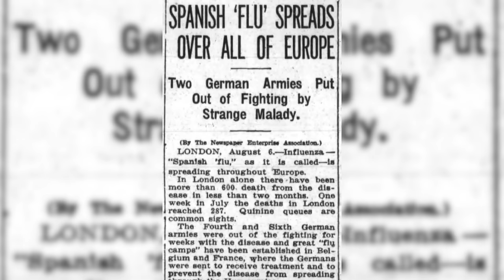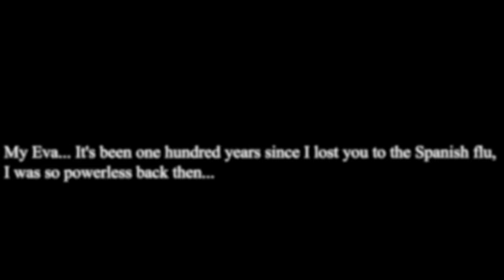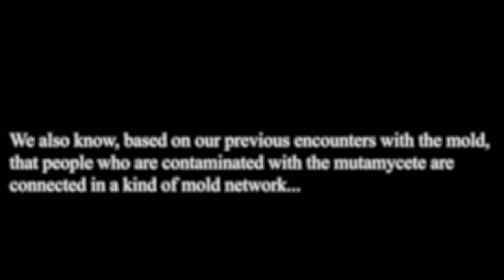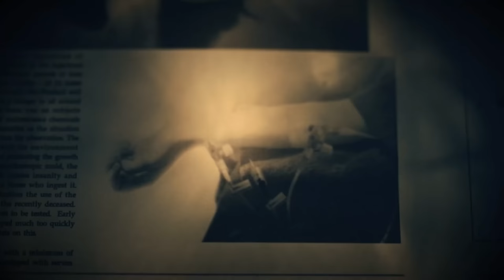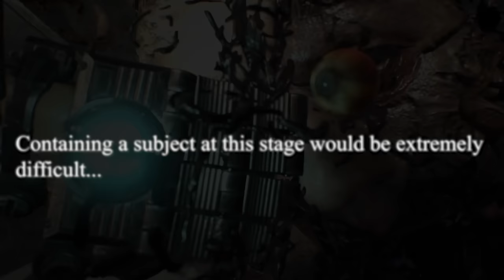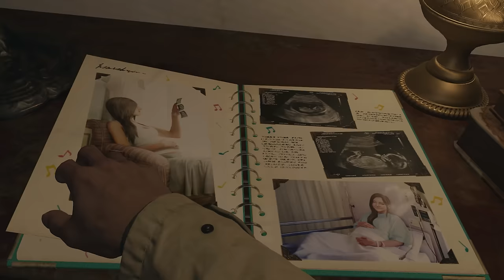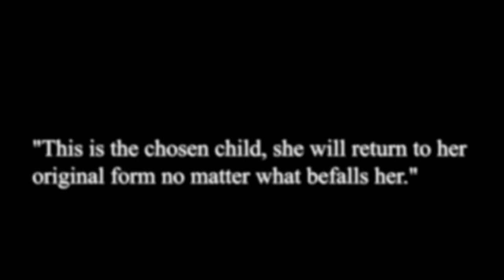Examining Rose Winters: Her Powers Revealed And Her battles Against Mother Miranda & Eveline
This video explains why Rose Winters is one of the Most Powerful characters in the Resident Evil Franchise. This was evident from her story in the Shadow of Rose/ or Winters Expansion DLC. Where we cover her journey after the events in resident evil village. Here 16 years has passed and now tries to find a way to get rid of her power over the Mold.

This came to be due to her family lineage and it connects to The Megamycete, Mother Miranda, Eveline, Mia Winters, and Ethan Winters. Which we will cover this generational plot that spans over a 100 years, explaining how all this started, how the Megamycete and Mother Miranda's goal of reviving her deceased daughter Eva comes into play of having Rose born with her powers.

Which we will cover the abilities from Mother Miranda and how she refined her powers over the course of her life. Then we move to Eveline, the Bio Weapon created by the crime syndicate known as the Connections, where they used the Mold and part of Mother Miranda's daughter's DNA as a catalyst to create her. Producing a B.O.W. that can use the mold strain, infecting those around her, bring us the events that we see in Resident Evil 7. Where he we're introduced to Ethan and Mia Winters and how their exposure to the mold results into Rose's innate abilities pertaining to this strain.

Then we cover the events in the Shadow of Rose DLC, where we see Rose Winters grow in power. Showing several abilities through the course of this story, as she struggles to navigate through the realm of the megamycete, finding many characters inside of that world. This includes a being known as Michael, Then we have an Evil version of the Duke, Then the monsters called face eaters, and then we have Eveline and Mother Miranda. This all comes about as Rose tries to find a purifying Crystal that could help remove her powers forever. But the obstacles from the dark gods mutamycete and many other factors impede on her goals during our resident evil village shadow of rose playthrough.

So in recap, this video, I'm explaining the True Powers of Rose Winters from re village. For fans of the game, this is a must-watch. Learn about Rose's hidden powers, how to unlock them and how to beat Mother Miranda.

Anyways if you guys enjoyed this video then please feel free to like and Subscribe  @HeY DeVuH   for More Resident Evil videos or any news for Resident Evil 4 Remake and Resident Evil Village shadow of Rose DLC.

0:00 Intro
2:08 Mother Miranda & The Megamycete
6:43 Eveline & The Connections
11:43 the Foundation of Rose's Powers
15:26 Rose's Powers Unleashed
27:08 Final thoughts & Recap